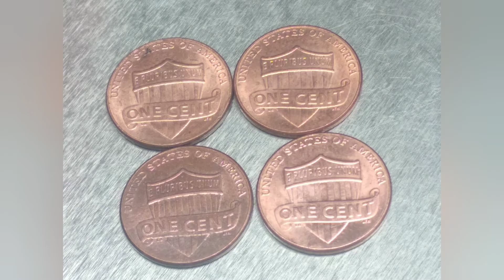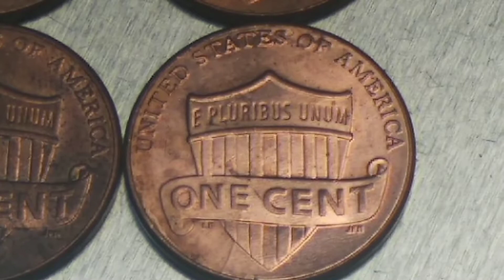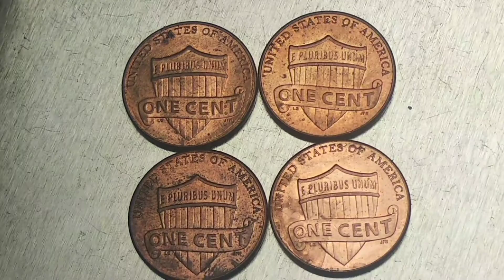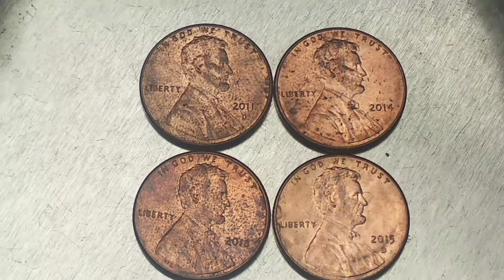Coins USA Lincoln One cent 2011(D) 2014 2015(D) 2018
Coins USA Lincoln